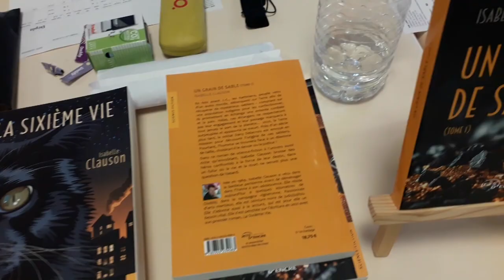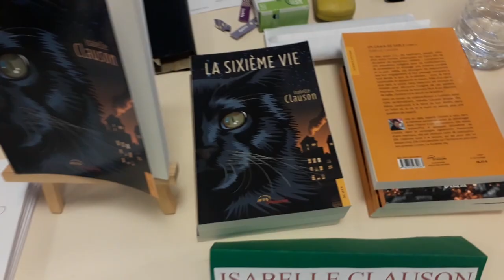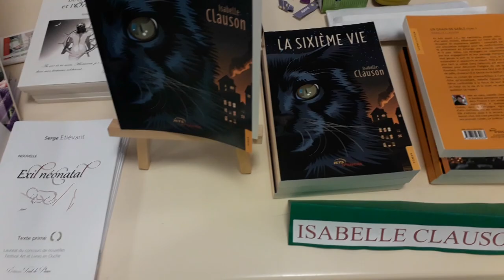Isabelle Clauson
Salon du livre comtois de Gellin (Doubs) : interview d'Isabelle Clauson pour la sortie de son dernier roman :"Un grain de sable". 10 et 11 août 2024